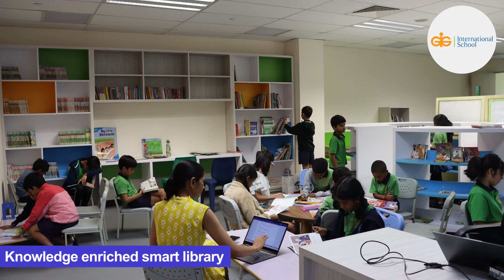Exclusive first look of our New Campus | GIGIS Singapore | Designed to meet Int'l Benchmarks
Experience excellence at GIG International School, conveniently located at 1 Selegie Road, Singapore. Our new campus boasts spacious, well-equipped classrooms and state-of-the-art science laboratories, complemented by a knowledge-enriched smart library stocked with an array of educational resources. Students thrive in dedicated dance, music, and art studios, fostering creativity and talent exploration. With smaller class sizes ensuring personalised attention, we cultivate a supportive learning environment. Our world-class indoor and outdoor sports facilities promote physical fitness and teamwork, ensuring all-rounder development of every student.

For more details or to schedule a campus visit, enquire now